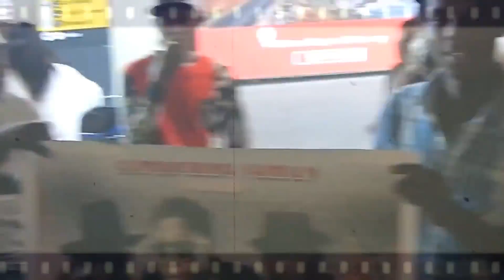Before his death Soul Jah Love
2017 souljah love cape town international airport.skeptic hectic digital arts.Chibaba. chibaba .soul jah love. pamamonya ipapo.zim dancehall.zimdancehall.reaggae .reggae.dancehall. general irvin.mamonya, kasi lounge.mad sunday.bashmouth sound.skeptic hectic.mdaravee. Pamamonya ipapo.latest souljah love.new souljahlove.cape town zim. zimbabwe.